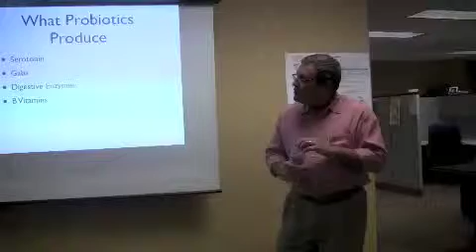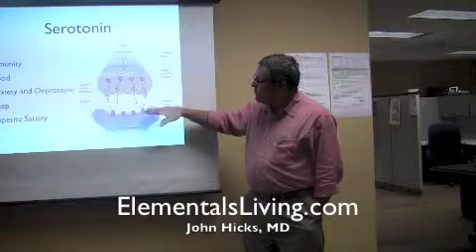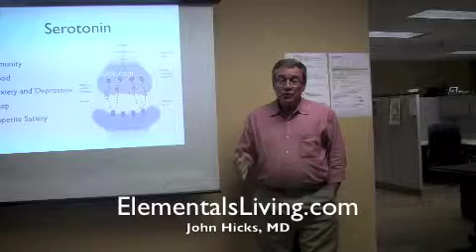Serotonin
John Hicks, MD from Elementals Living quickly explains what Serotonin is and why SSR drugs may not work